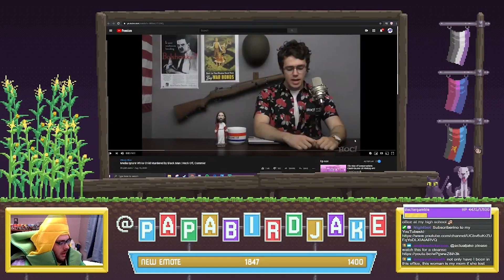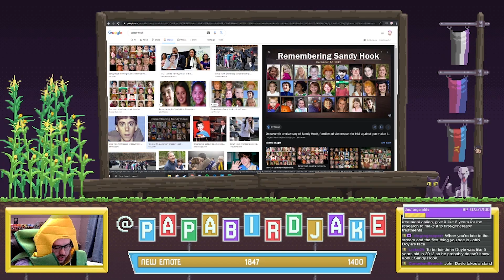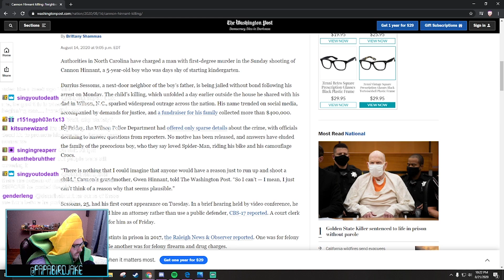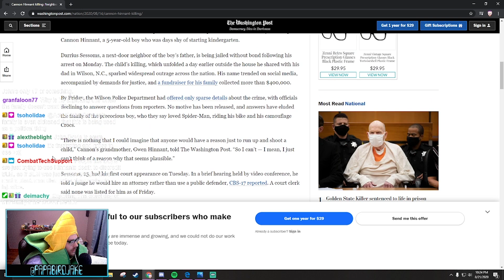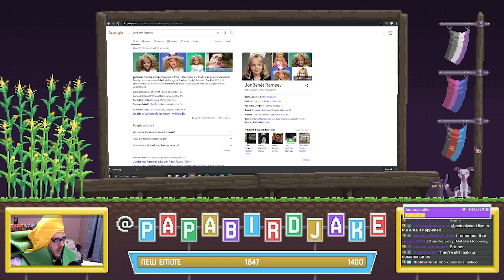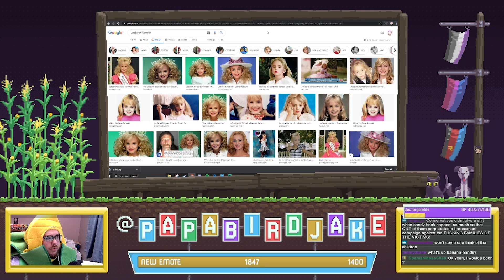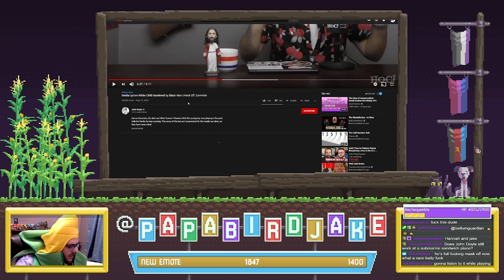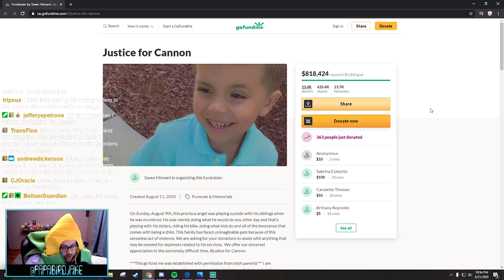John Doyle Exploits the Death of a Child to Fuel Racism